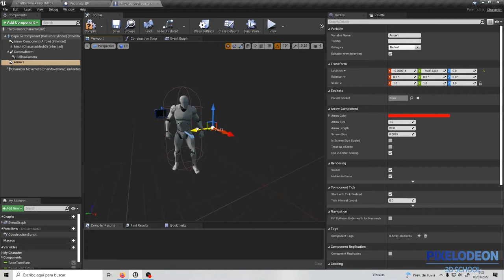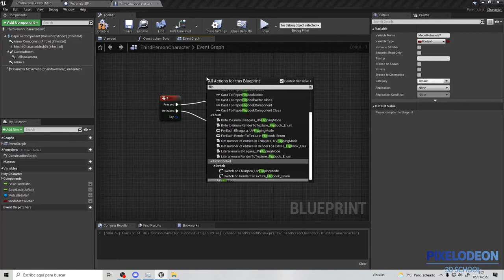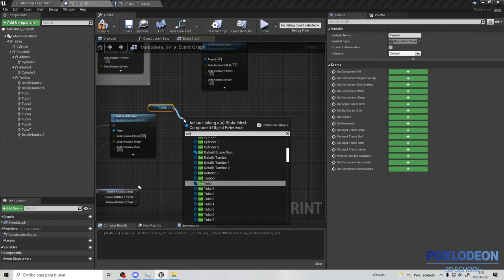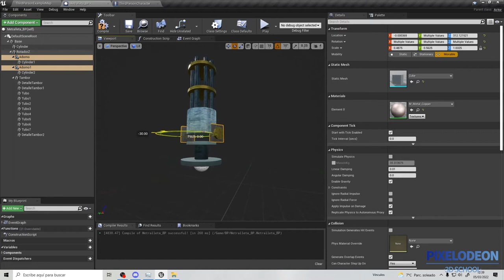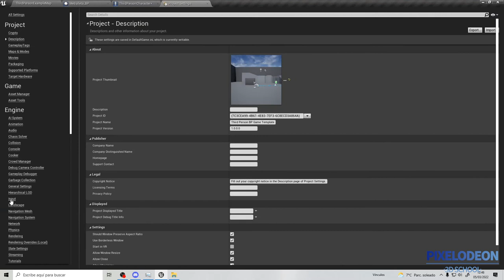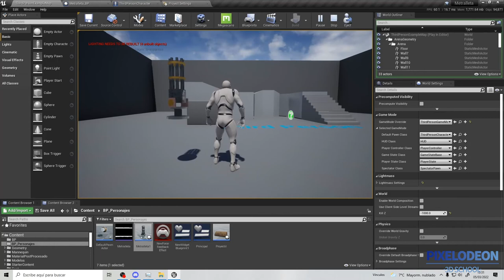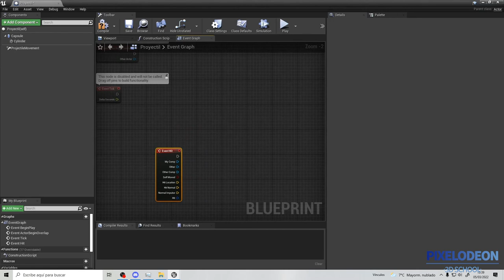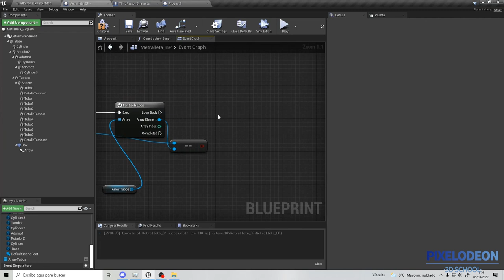Creación Ametralladora UNREAL Parte 2//PIXELODEON 3D School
Os dejamos con la segunda parte de este Tutorial de Creación de una Ametralladora con UNREAL 4, realizado por nuestro profesor de Creación de Videojuegos David.